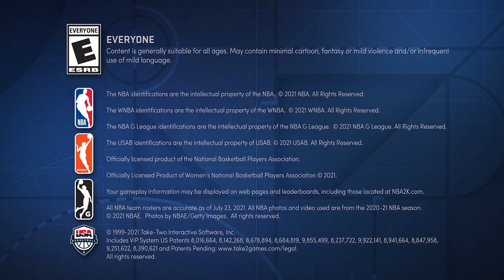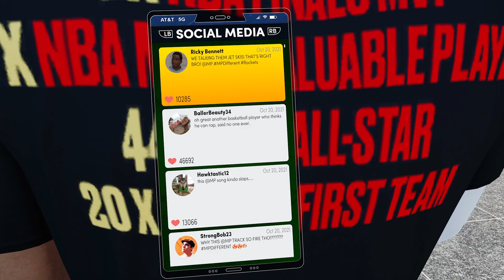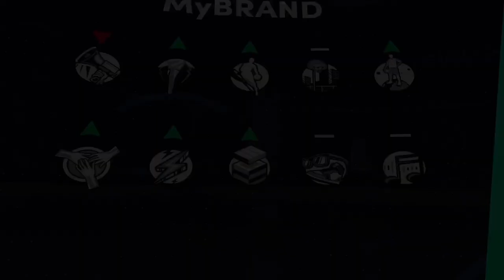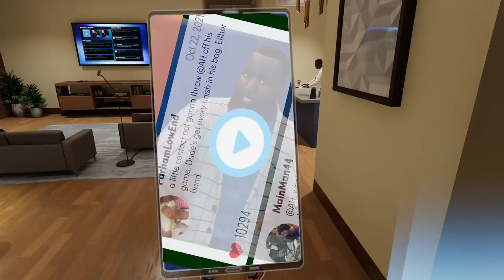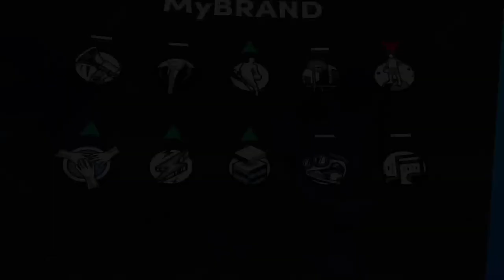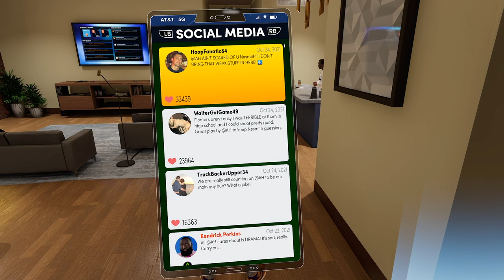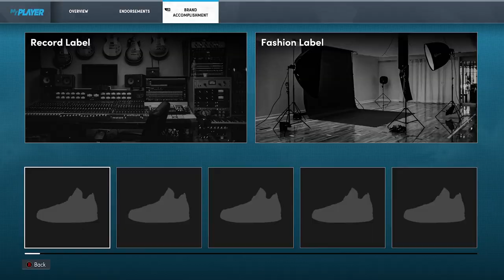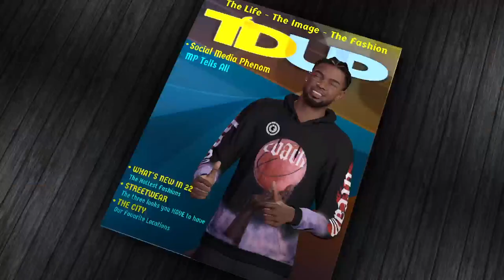2k22 next gen mycareer